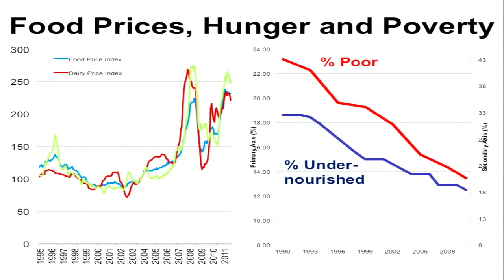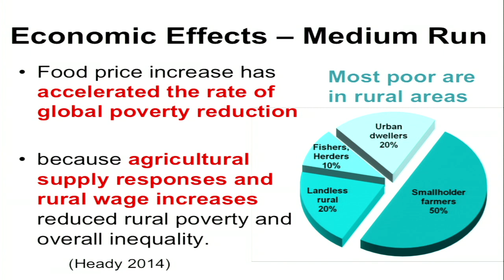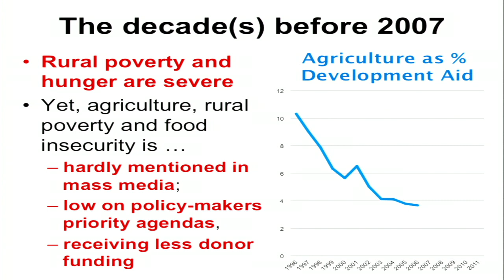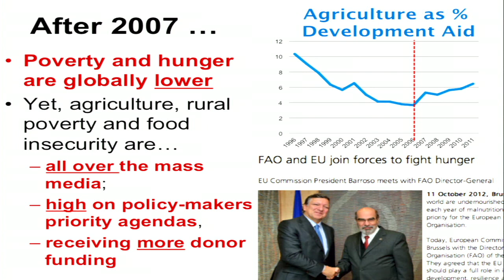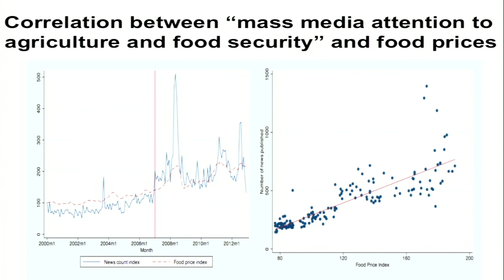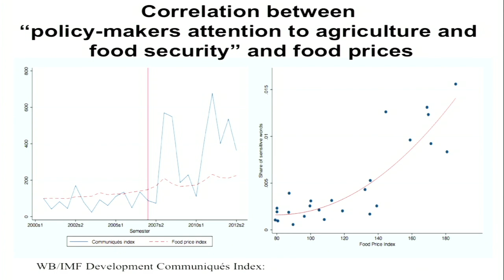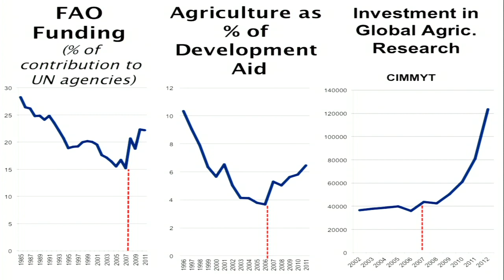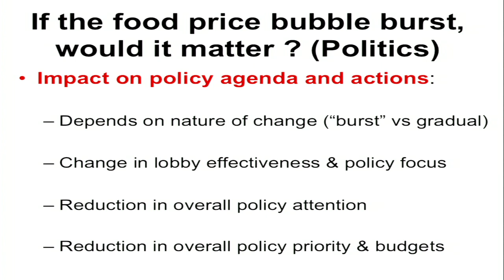If the Food Price Bubble Burst, Would it Matter?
Johan Swinnen of University of Leuven in Belgium asks "If the Food Price Bubble Burst, Would it Matter?" during the inaugural lecture of the Food and Nutrition Policy Symposium Series hosted by Stanford University's Center on Food Security and the Environment on April 29, 2014.